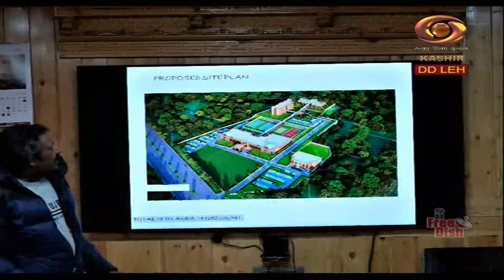Ladakhi News : Latest News and Updates, Special Reports on Ladakh | 9/06/2023